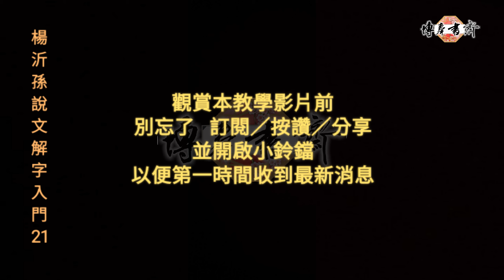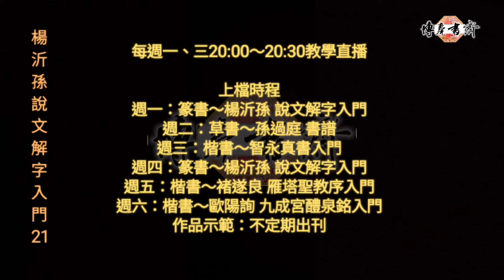篆書～楊沂孫說文解字入門 21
日字結構，例字示範（二）
例字示範：旨、春、甚、曷